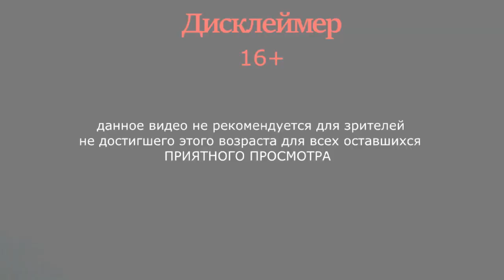Реакция ПРО-Героев MHA на RAP Dark Souls by JT Music |Gacha club|Reaction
А вот и вторая на подходе song darksouls GuchaClub MHA на русском